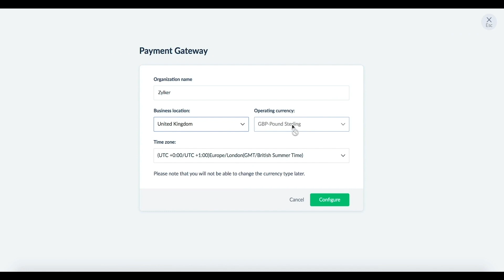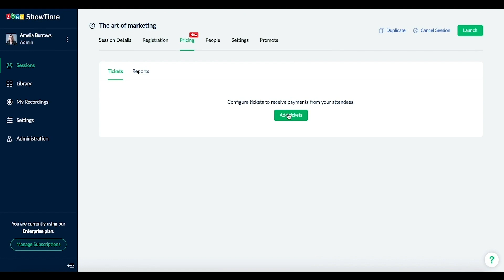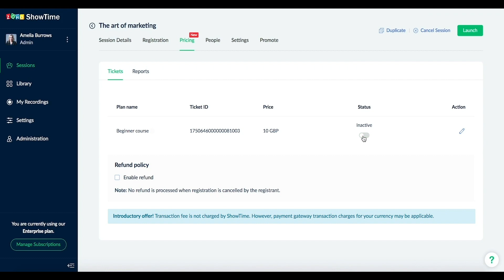Conduct paid trainings in Zoho ShowTime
In ShowTime, you can conduct paid trainings by adding tickets to your sessions. This helps you monetize all your virtual classroom sessions. You can now realize the value of your training potential and maximize the benefits of conducting online sessions.